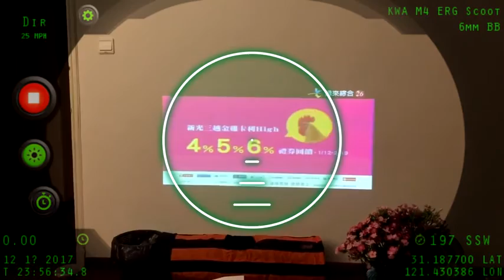Inteliscope 測試-1